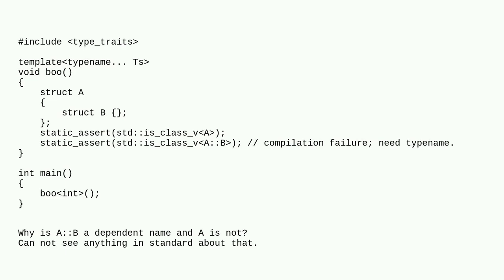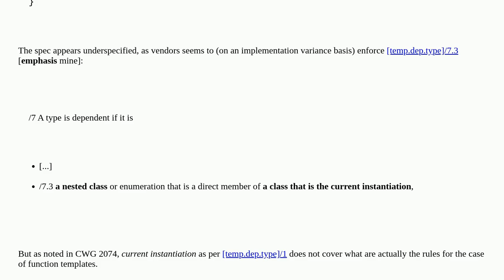Dependent name in local class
A special thanks goes out to the community

  c++ language-lawyer